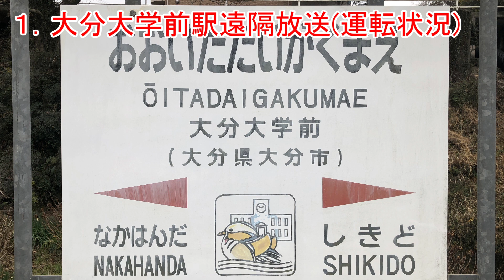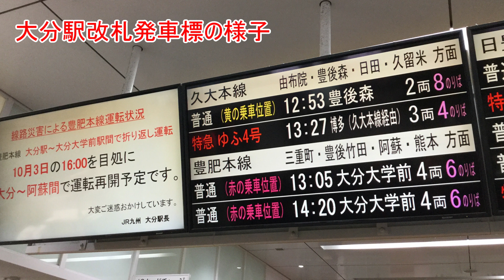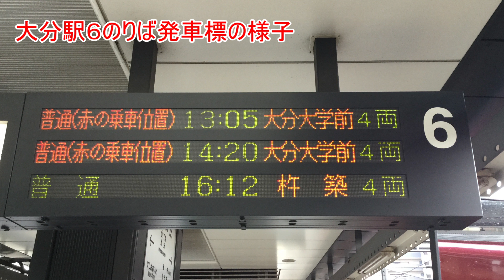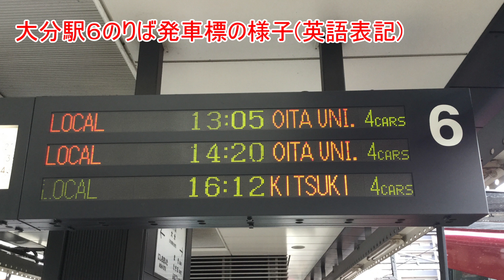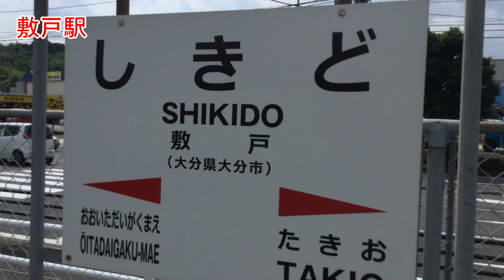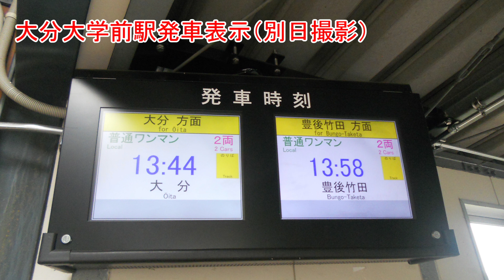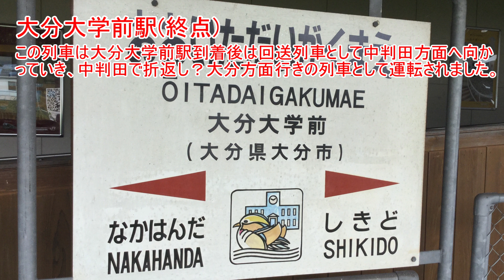豊肥線 大分大学前行き関連放送集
今回は2018年10月１日～３日にかけて台風の影響で線路陥没などの影響で運転された大分大学前行きの放送集です。大分駅の停車中放送と大分大学前駅の遠隔放送、そして大分～大分大学前間の車内音声を入れています。

雑音の多い音声がありますので音量にお気を付けください。